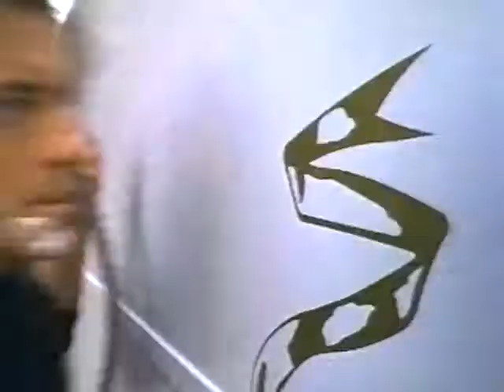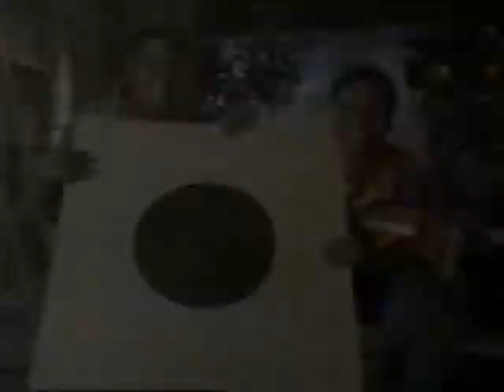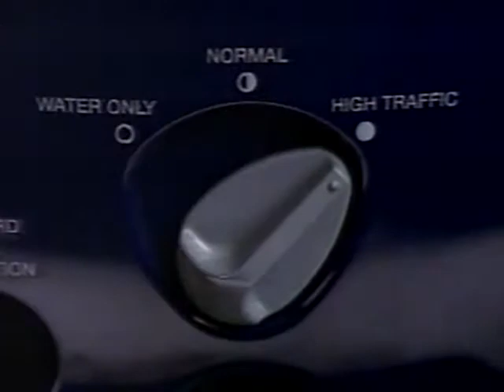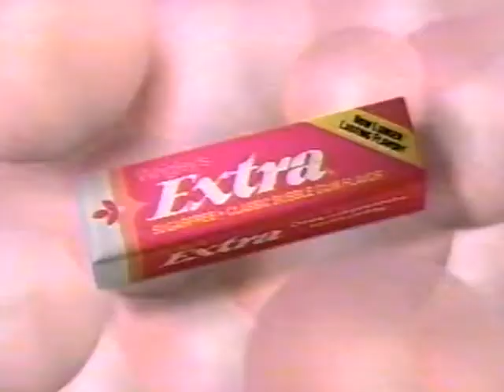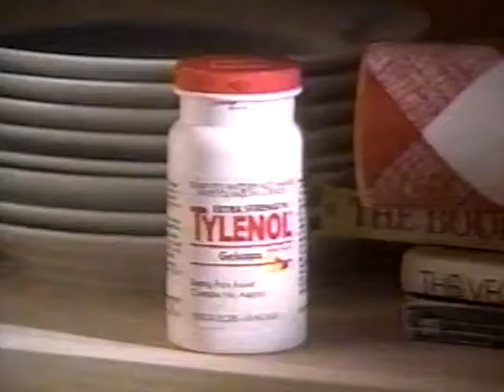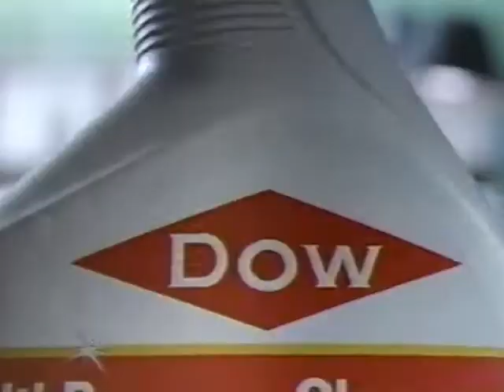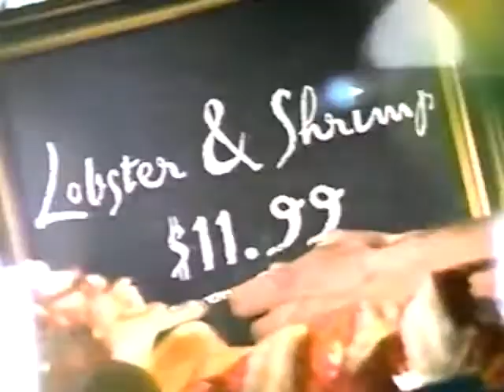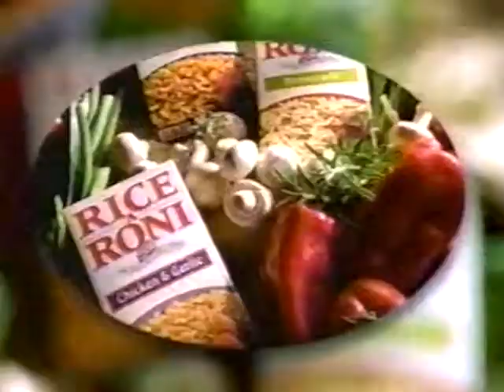Nick at Nite July 14, 1997 Commercials pt I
Commercials from July 14, 1997 during Nick at Nite's Block Party Summer.